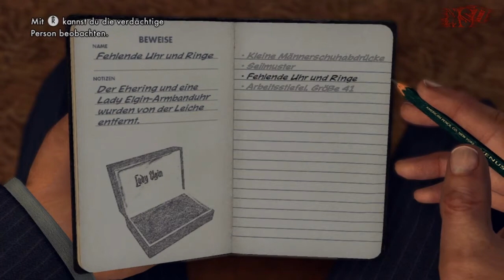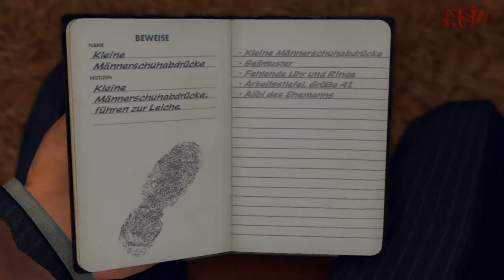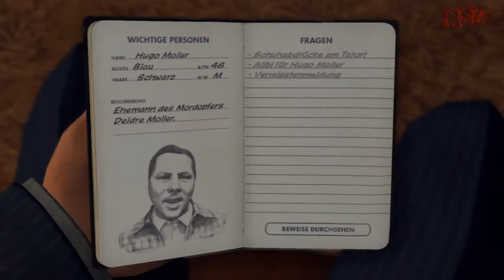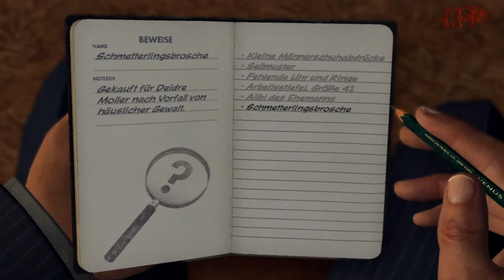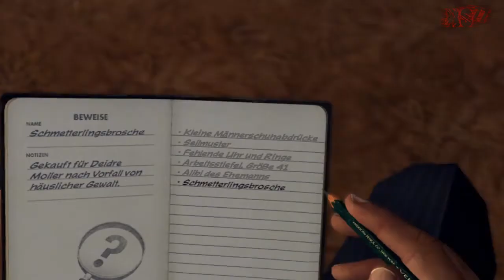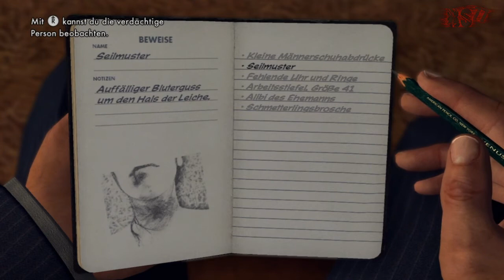Let's Play L.A. Noire (Deutsch/Blind) Part 31 - Befragung von Riesenkopf und Minifuß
Lustige Familie.